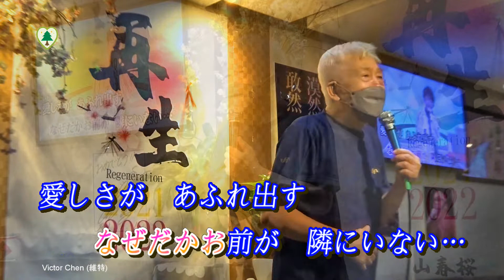【音樂/Music】銀閣寺中譯(パク．ジュニョン) 2022年3月9日発売/翻唱Cover:邱金生#維特の世界/ Internal sound(安卓 Android)//請開啟cc字幕(歌詞翻譯)//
2022年. 攝於:台北.
 //請開啟cc字幕(歌詞翻譯)//
Internal sound(安卓 Android)

歌手：パク．ジュニョン
歌名：銀閣寺

作詞：伊藤美和
作曲：徳久広司
編曲：中島靖雄
錄音：Victor Chen
編輯/攝影：Victor Chen
歌詞中譯：Victor Chen

歌詞：
ほどけた愛を　手繰(たぐ)り寄せても
幸せだった　季節は戻らない
二人で旅した　いにしえの古都(まち)
一人で歩けば　墨絵のようで…
寂(さみ)しくて　叫んでも
答えてくれない　銀閣寺

あの日の地図を　心に広げ
市バスの窓から　面影探してる
どこからともなく　キンモクセイの
やさしい香りが　お前のようで…
恋しくて　立ちすくむ
ため息刻んだ　石畳

失くした現在(いま)も　俺のすべてさ
誰かを二度と　こんなに愛せない
昔と変わらぬ　景色の中に
なぜだかお前が　隣にいない…
愛しさが　あふれ出す
涙で霞(かす)んだ　銀閣寺